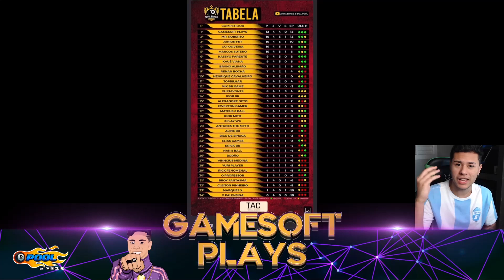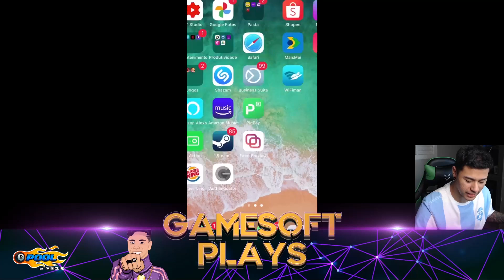OLHA O QUE O NÍVEL 420 FEZ! 😂 COMPREI E TESTEI O TACO PRO GOLD CUE NO 8 BALL POOL